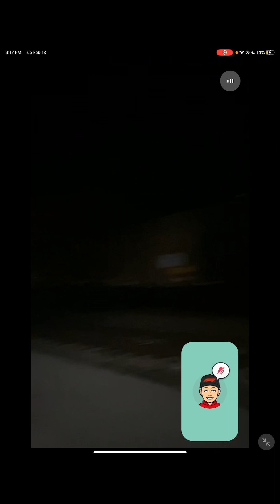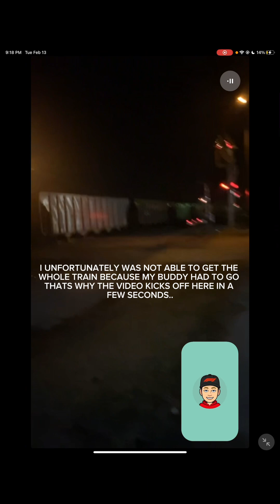NS IS EVERYWHERE! AWESOME NS ACTION ON THE BIG SANDY SUB/THE LOUISVILLE￼￼ DISTRICT! (FT FOOTAGE!!!)